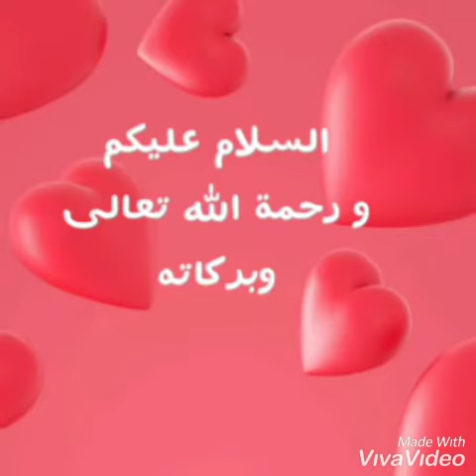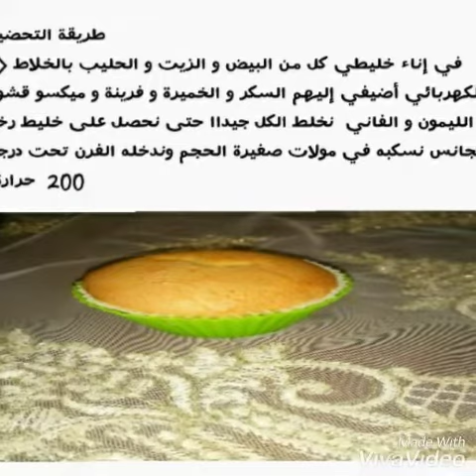مادلييين سهل في التحضيير بنكهة الليمون ناااااجح 100/100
مادليين للأطفال طيب و شهي  لا تنسو الإشتراك في قناتي